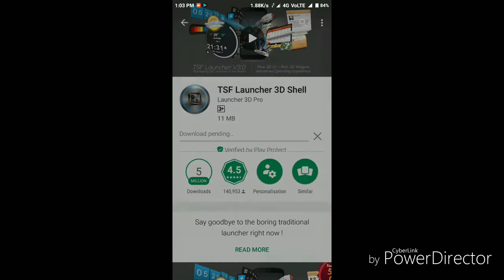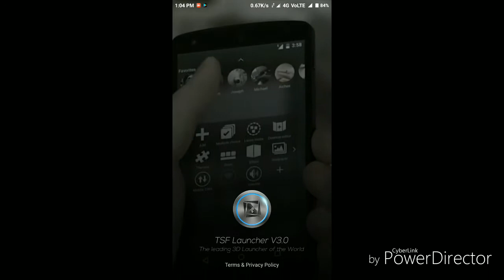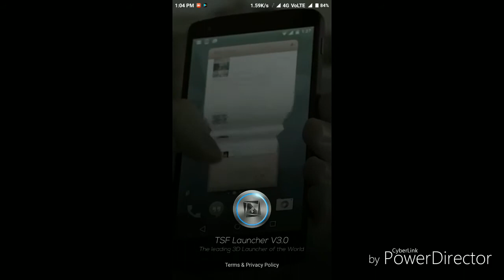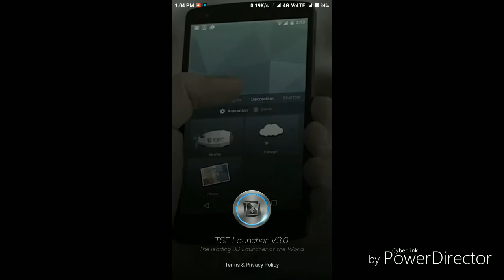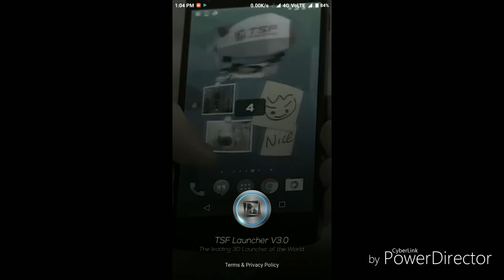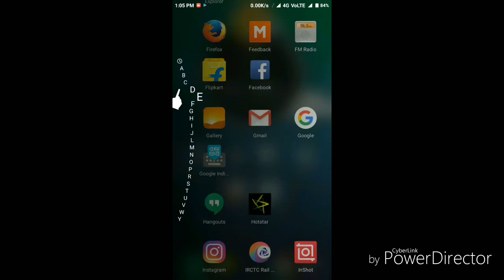How to Create mobile screen 3D || ANDROID MENU FOR PHONE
Hello Guys its AP CREATOR and i am Ambrish Pandey

In this video i will u you that
how make mobile screen 3D
3D luncher
TSF Launcher
3D

3D || ICON MENU ON ANDROID|| XIAOMI MI ||SAMSUNG|| OPPO || LENOVO ||VIVO||AND OTHER MOBILE|| BEST LUNCHER||AVAILABLE ON ||PLAYSTORE

APCREATOR AP CREATOR

MY VIDEO HAVE THESE TOPIC MATTER ==
gadgets new gadget cool gadget tech gadget  latest gadget cool new gadgets,gadgets for men gadgets for child gadget shop best gadgets buy hight tech gadgets,best smart phone gadgests technical guruji smartphone gadgets on amazon top smart phone smartphone gadgets,foreign gadgets top smartphone gadgets on amazon, buy online gadgets cheap smartphone gadgets india amazon product ap creator amazon iT creators ,how to make video how create 3d video how create 3d wallpaper 3d,3d icon 3d system 3d display 3d screen 3d image 3d luncher best luncher best mobile xiomi iphone imac blackberry samsung oppo vivo unboxing product unbox mobile unbox new mobile gadget 360 gadgets under 100 gadeget under 300 gadgets to throw gadgets 2018 unbox therapy